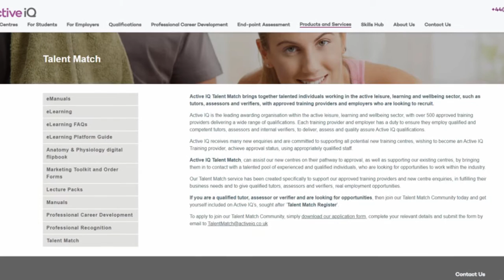Fitness Friday - Talent Match | Active IQ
Active IQ is one of the UK’s leading awarding organisations for the physical activity sector. We are recognised and regulated by Ofqual, Qualifications Wales and CCEA and we design qualifications that support clearly defined career pathways for the physical activity sector. To find out more about Active IQ please